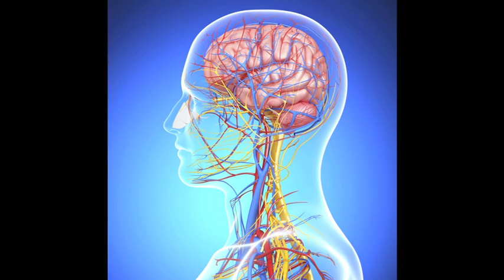Be Heart Smart: What is "sudden cardiac death" and "sudden cardiac arrest"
Timothy Ball, M.D., an interventional cardiologist with Carilion Clinic discusses sudden cardiac death and sudden cardiac arrest.